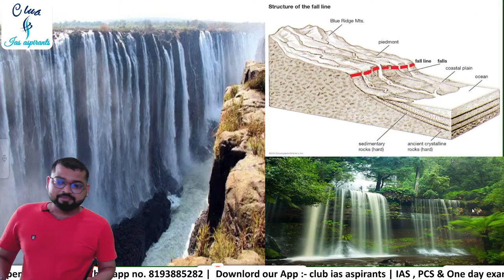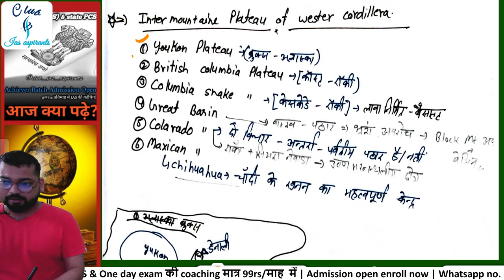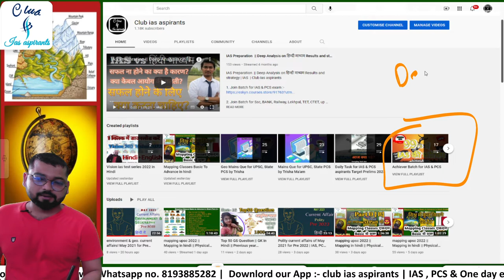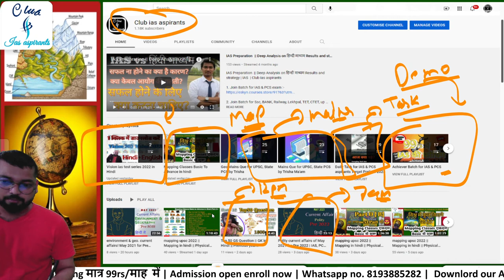mapping upsc 2022 || Mapping in hindi || Physical map in Hindi || Map class worldmap || Part- 5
mapping upsc 2022 || Mapping in hindi || Physical map in Hindi || Map class
world map in hindi, hindi club

99rs/प्रतिमाह में ias की कोचिंग 🔥
1.Live classes
2. Daily Assignment
3. Test series
4. Guidance
5. Doubts clearances
6. Study materials
7. Zoom meetings
8. Answer writing
9. Current affairs
10. Previous yr Que discusses
11. Csat + UP & Bihar special

Geography important topics for upsc prelims 2022,ias exam,prelims 2022,club ias,ias club,club ias aspirants,upsc club,best book for Geography

Geography science
Geography gk
100 indian Geography gk
सामान्य ज्ञान
ndian Geography
Indian Constitution
Indian Geography & Constitution MCQ
Geography Science
Geography General Knowledge
Geography GK
Geography
Geography lecture for ias
Geography questions
Geography quiz
Geography test
भारतीय राजव्यवस्था
Prepare ncert
bssc
bpsc 67
general knowledge
gk
gk in hindi
gk question